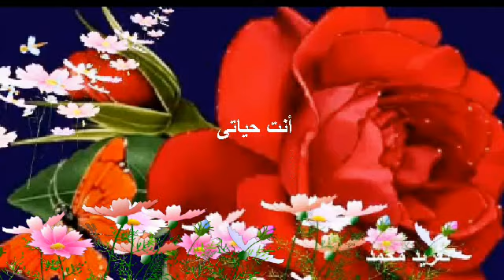سميرة - أنت حياتى _ تغريد محمد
تغريد محمد